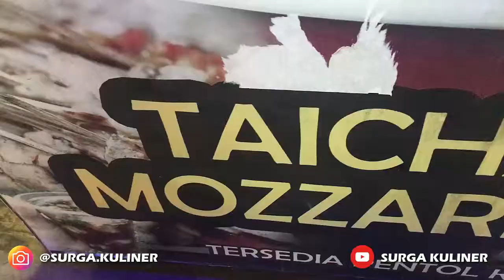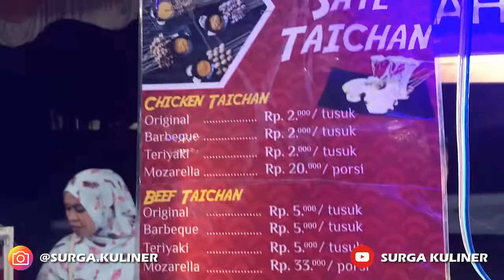ATRAKSI GOKIL PENJUAL TAICHAN MOZZARELLA, RASANYA MENGOYANG LIDAH - INDONESIA STREET FOOD #55